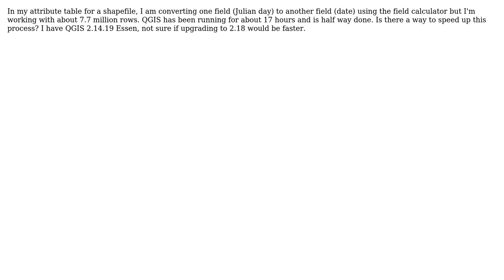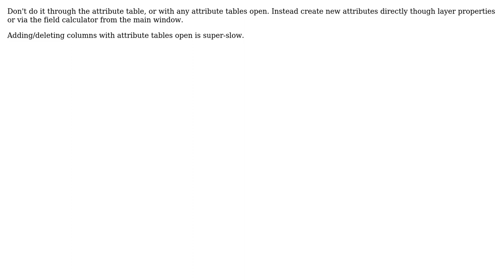GIS: How do you speed up creating new field in attribute table for huge amount of data in QGIS?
With thanks & praise to God, and with thanks to the many people who have made this project possible! You are responsible for your own actions.